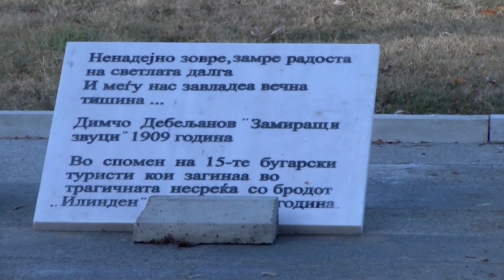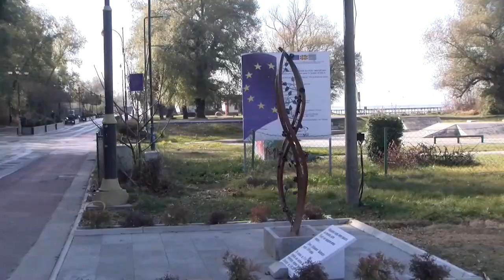Поставена нова спомен плоча по вандалскиот чин со кој беше оштетен споменикот „Солза на розата“